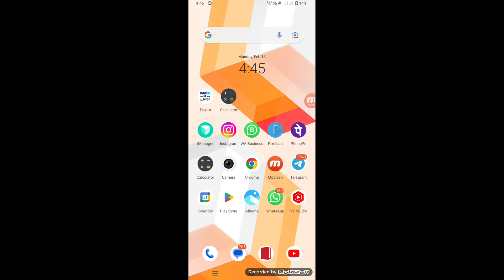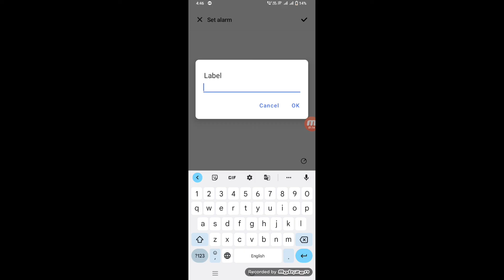Mobile me alarm kaise lagaye // How to set alarm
WhatsApp channel Mobile me alarm kaise lagaye // How to set alarm